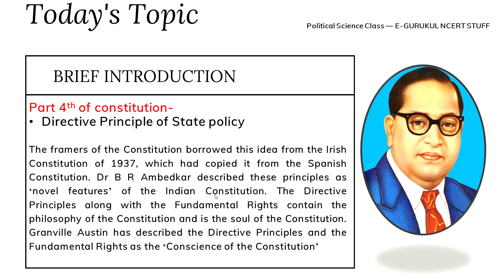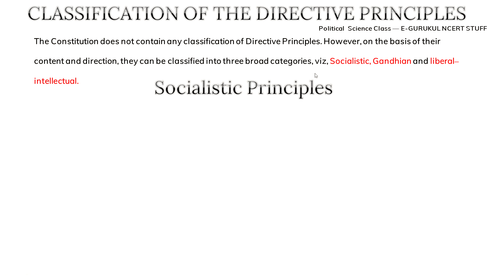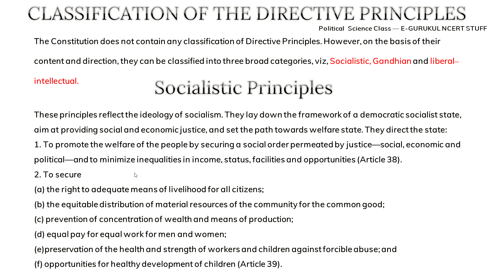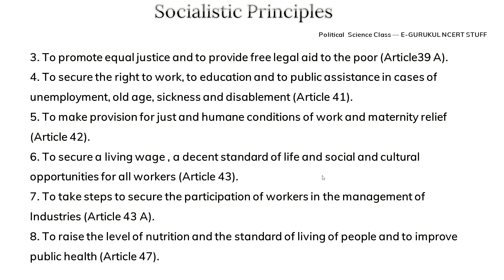Chapter 8-Directive Principles of State policy || part 1 || राज्य के नीति निदेशक तत्व (Socialistic)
Chapter 8-Directive Principles of State policy || part 1 || राज्य के नीति निदेशक तत्व (Socialistic) M.Laxmikant Polity

Hallo everyone, welcome to the new episode of my video series, polity by m. laxmikant. So, in todays video I will tell you about-
Directive Principles of State Policy (Articles 36 to 51)
Socialistic Principles-